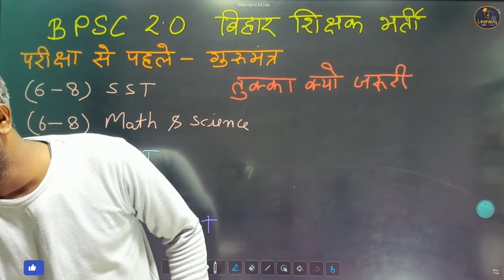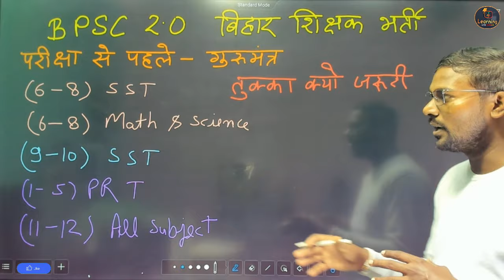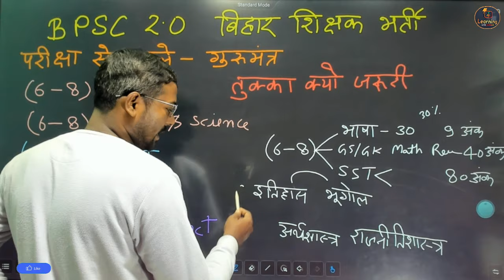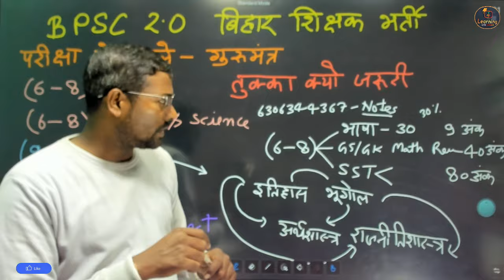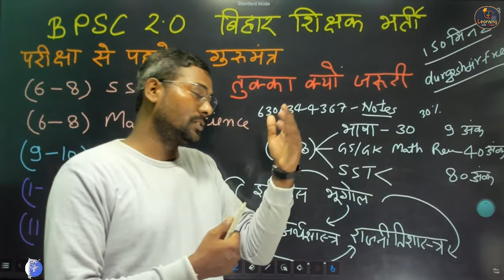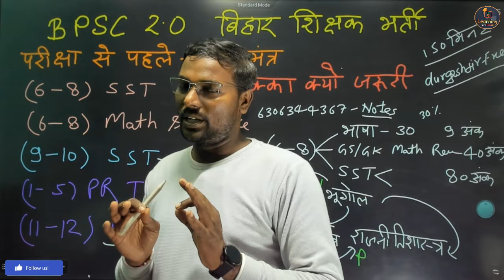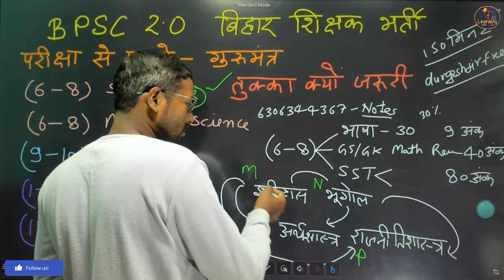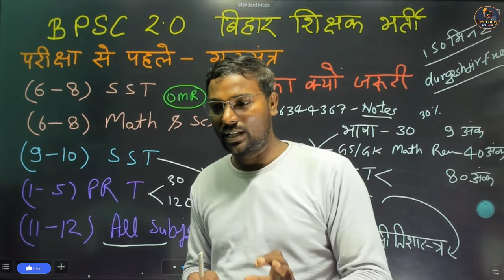BPSC TRE 2.0 | Tukka kaise marna hai ? OMR SHEET में गोला भरने का सही तरीका और तुक्का कैसे लगाएं?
bihar teacher,
बिहार शिक्षक,
बिहार टीचर वैकेंसी,
बिहार टीचर,